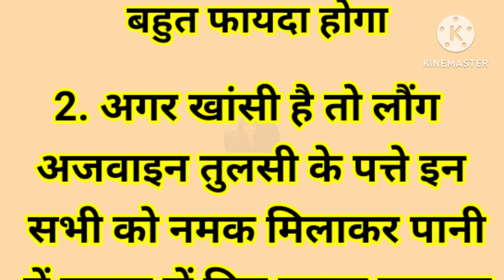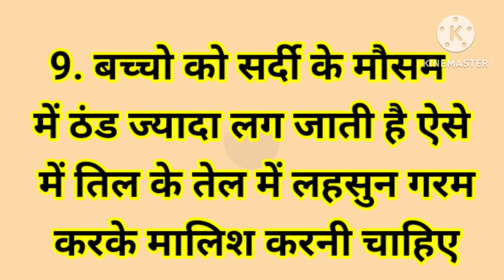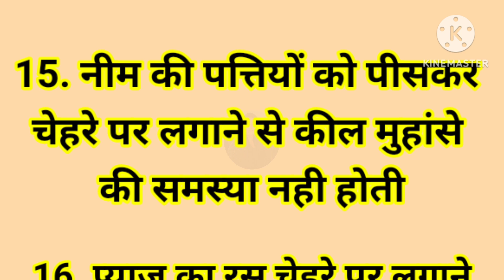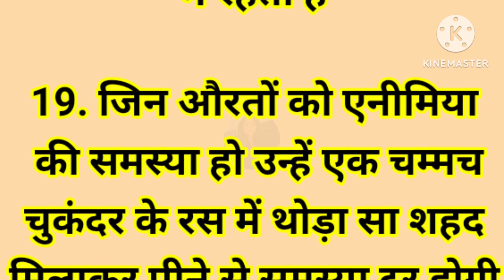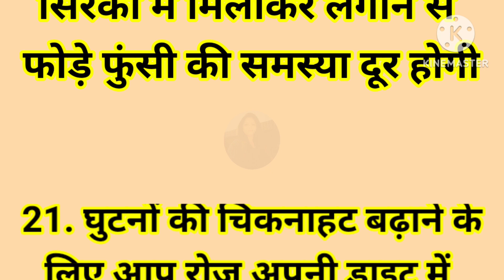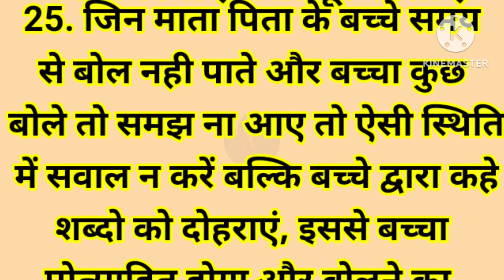100 साल पुरानी सीक्रेट किचन टिप्स जो आप कहीं नहीं देखें और सुने होंगे | Viral kitchen tips / Top 25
100 साल पुरानी सीक्रेट किचन टिप्स जो आप कहीं नहीं देखें और सुने होंगे | Viral kitchen tips / Top 25

vakshi organics
health tips
health
healthy lifestyle
Kitchen hacks
food hacks
life hacks
suvichar hindi
suvichar
motivational suviachar
acche suvichar hindi mein
acche vichar
achche vichar
suvichar in hindi
quotes
quotes in hindi
 motivation
motivational quotes
motivational quotes hindi
lessonable story
Short story
Moral story
घरेलू टोटके
gharelu nuskhe
gharelu totke
gharelu totkay
nani ke nuskhe
achche vichar | motivational story | lessonable story |health tips
health tips
health tips in hindi
lessonable story
shory story
hindi story
quotes in hindi
suvichar
gharelu nuskhe
gharelu tips
health quotes

hania voice
hania quotes & jokes
kaur voice
easy rasoi creation
harsh suvichar
akela insaan
vardan pakwan
kitchen tips
cooking tips
rasoi tips
hacks
diy
brilliant tips
trending tips
viral tips 2023
motivational quotes in hindi
motivational quotes
inspiration video
moral stories
bedtime stories
hindi suvichar stories
f fa, fa
kabad se jugad
old things reuse ideas
dadi Nani ke tips
ghralu upay
jaruri kitchen tips
gharelu kitchen tips
kitchen tips in hindi to save your time
kitchen tips 5 minutes crafts
all kitchen tips
kitchen tips video
rasoi tips
kavita kitchen tips
10 kitchen tips
kitchen masala tips
fireless cooking decoration ideas
fruit custard decoration ideas
cooking
food recipes
kitchen hacks
culinary school
Cooking hacks
cooking for beginners
cooking basics
Cooking tips
Cooking tutorial
learn to cook
cooking 101